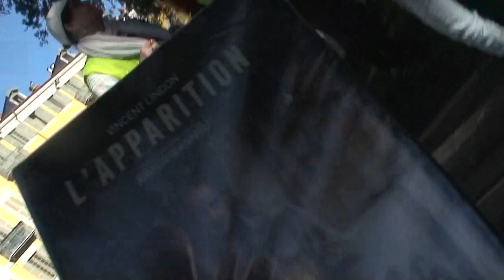astrôpôte = avant le départ du gary debout les gars !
C partition de la vie on s'accorde le lundi ! c'est comme sa !
 ET le lundi il leur dit 7ème jour : on efface tout et on recommence AU 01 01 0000 = ric planétaire c'est tout !
 Mettre les pendules a l'heure planétaire et mise a jour des disques des mous = c'est tout 1 bordel de terminaraison killa pas tort ! ET Pouèt !